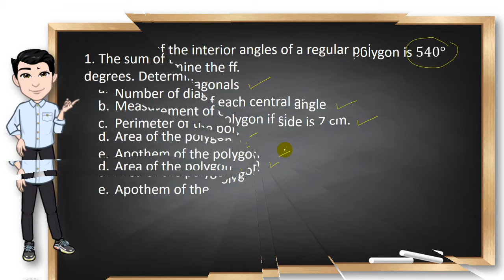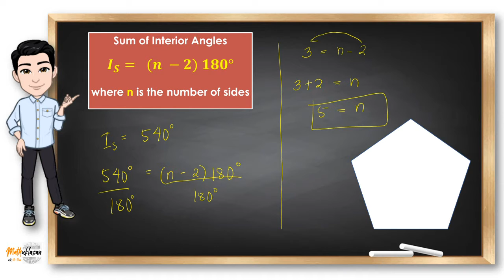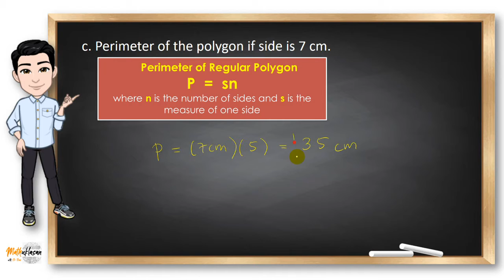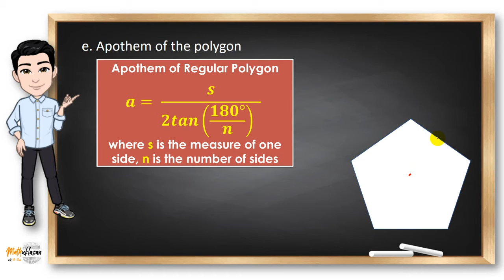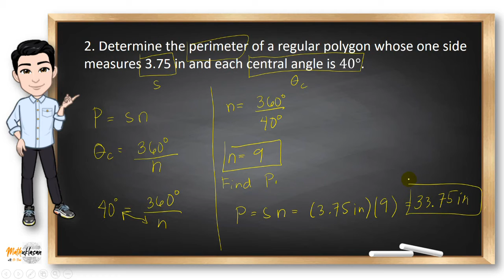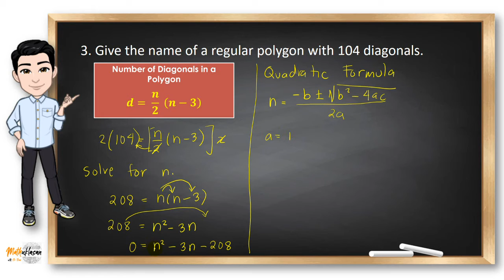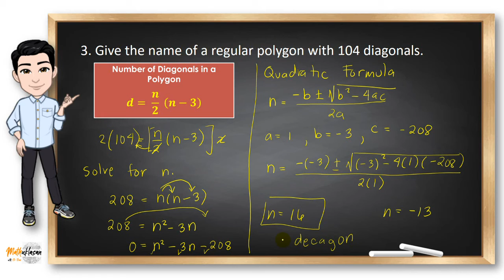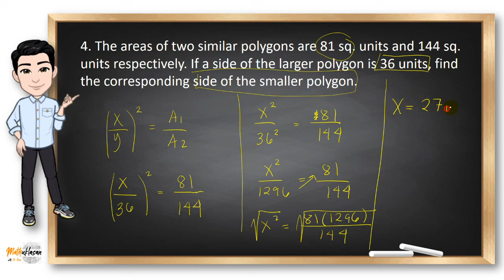Polygons (Solved Problems) | Plane and Solid Mensuration Explained in Filipino